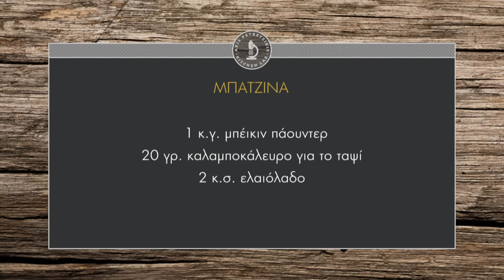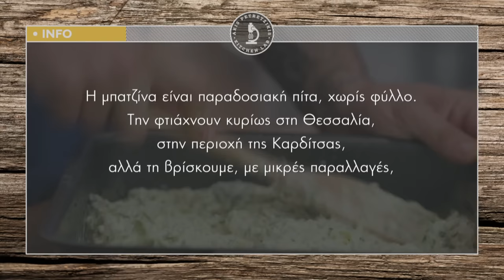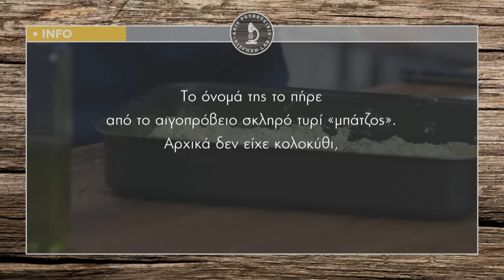Μπατζίνα Επ. 48 | Kitchen Lab TV | Άκης Πετρετζίκης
Μπατζίνα | Mpatzina | Άκης Πετρετζίκης TV TV

Παρουσίαση: Άκης Πετρετζίκης TV
Σκηνοθεσία: Πάνος Γεωργίου
Αρχισυνταξία: Νάσια Κόλλια
Διεύθ. Φωτογραφίας: Γιώργος Μιχελής
Οργάνωση Παραγωγής: Δημήτρης Κολοβός
Εμπορικό Τμήμα: Mary-Rose Ανδριανοπούλου, Ζωή Κωνσταντοπούλου
Β. Σκηνοθέτη: Πολύβια Μενοίκου
Τεχνικός Προϊστάμενος: Βασίλης Καρυπιάδης
Σκηνογραφία: Αναστασία Χαρμούση
Γραφικά: Παναγιώτης Πατσιαούρας
Sous Chef: Μάρκος Παπακωνσταντίνου
Βοηθός Sous Chef: Τηλέμαχος Δημητρακόπουλος
Βοηθοί Κουζίνας: Σοφία Βήτα
Ειδικοί Συνεργάτες: Άννα Μαρία Βολανάκη, Κατερίνα Βασιλακοπούλου, Μάρθα
Διευθ. Παραγωγής: Διαμαντής Αρακάς
Floor Manager: Διονύσης Κυπριώτης
Οπερατέρ: Δημήτρης Τοπούλογλου, Άγγελος Τσουκαλάς:
Χειριστής Ρομποτικής: Κώστας Τσέλης, Γιώργος Παρθένης
Χειριστής Cam Rail: Παν Παν

Ηχολήπτης: Στέφανος Κεραμύδας
Μοντάζ: Ειρήνη Κεφαλά, Ηλίας Αποστολίδης
Ηλεκτρολόγος: Μάκης Λάντος
Εκφώνηση: Νάσια Κόλλια
Ενδυματολόγος: Αλέξης Φούκος
Βοηθός Ενδυματολόγου: Αλέξια Μπελογιάννη